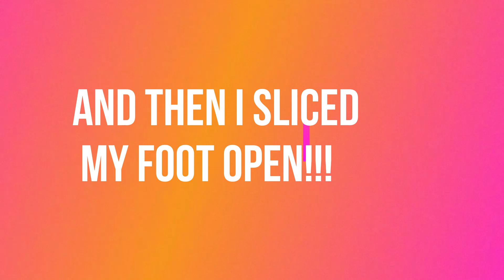CHRISTMAS UNDECORATE |LAST VIDEO OF YEAR|THE BEST COOKIE SHOW -FAMILY FUN!| YEAR ENDS IN TRADGETY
CHRISTMAS UNDECORATE |LAST VIDEO OF YEAR|THE BEST COOKIE SHOW -FAMILY FUN!| YEAR ENDS IN TRADGETY.  HEY FAM THIS IS THE LAST HOLIDAY VIDEO FOR 2021! WE MADE IT Y'ALL WE ABOUT TO ENTER INTO A WHOLE NEW YEAR GOD WILLING. MINE ENDED WITH  A BANG! WATCH TILL THE END TO SEE WHAT HAPPENS.

NEW UPLOAD SCHEDULE*** TUESDAY, THURSDAY & SATURDAY @ 12 PM PST ( PLEASE ALLOW A LITTLE UPLOAD SCHEDULE FLEXIBILTY BUT DAYS WILL BE FOR SURE :)

***CHECK OUT MY COMMUNITY TAB FOR INFORMATION ON PRODUCTS ON MY VIDEOS**